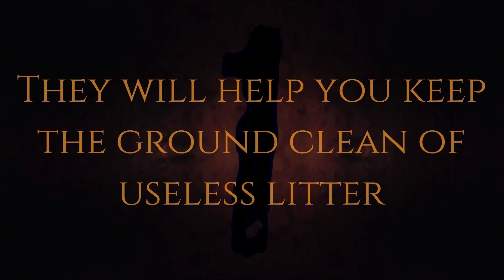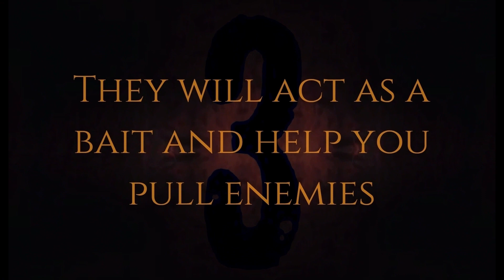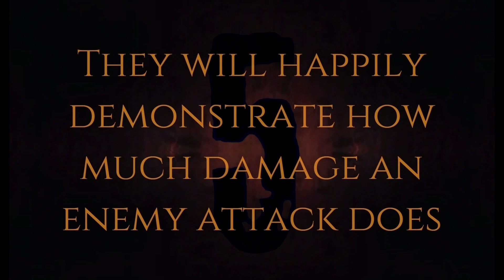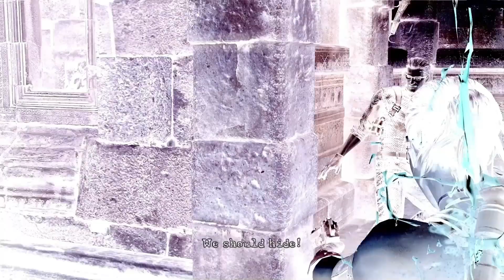10 reasons why the AI in Resident Evil 5 is the BEST! (on veteran) - PART 1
Very much enjoy!

00:00 Intro
00:53 Number one
12:58 Number two
22:22 Number three
28:51 Number four
35:52 Number five